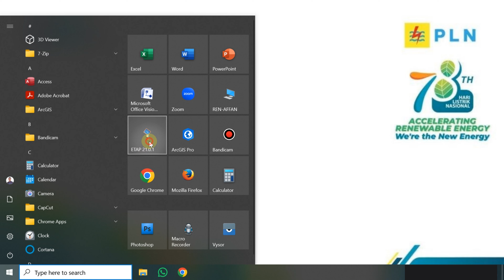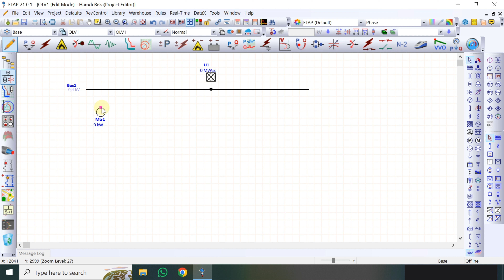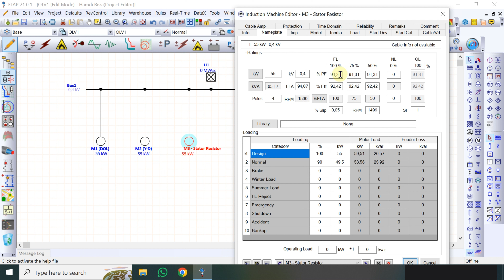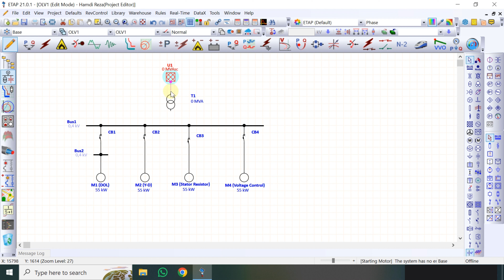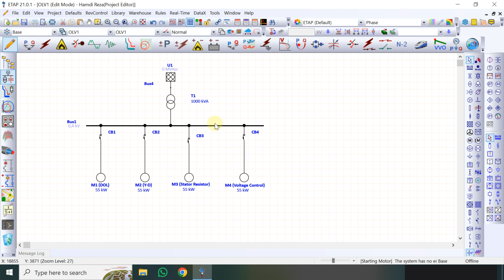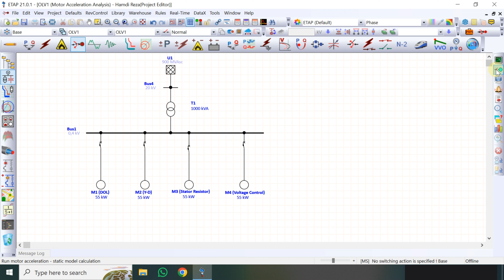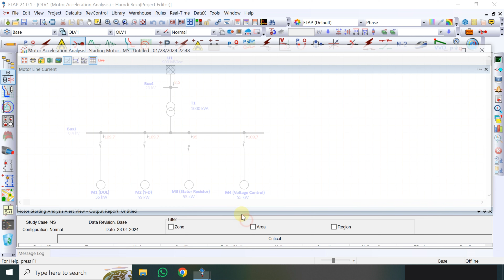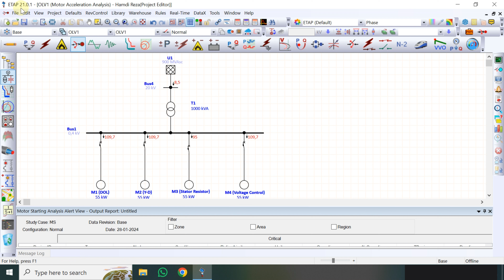Analisa Arus Starting Motor pada Software ETAP | DOL - Star Delta - Stator Resistor - VoltageControl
Video ini membahas Analisa Arus Starting Motor dengan beberapa metode di Software ETAP. Metode yang dianalisa adalah
DOL (Direct On Line)
Star Delta
Stator Resistor
Voltage Control

Di Video dibahas secara detail dari awal simulasi ETAP agar publik bisa mempelajarinya secara lengkap.

Pada video ini juga dibahas dari Ke 4 Metode tersebut, mana yang Arus Startingnya tertinggi dan mana yang terendah. Semoga video ini bermanfaat khususnya yang mempelajari ETAP.

Terima Kasih

Semoga video ini bermanfaat bagi publik ya

Dengan bergabung Channel ini, kita bisa berkomunikasi via Group WhatsApp dan ini juga merupakan bentuk support agar Channel ini lebih semangat lagi share² informasi dan ilmu yang bermanfaat.

Terima kasih teman² / sahabat semua

Yuk belajar dari Playlist Channel ini,

dan masih banyak Playlist lainnya yang menarik untuk diikuti

Semangat Belajar 😊